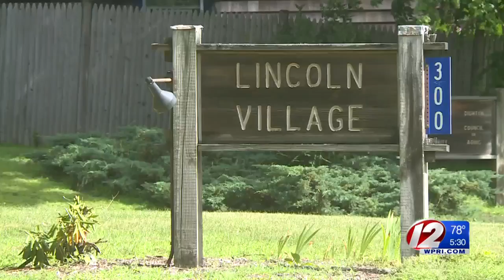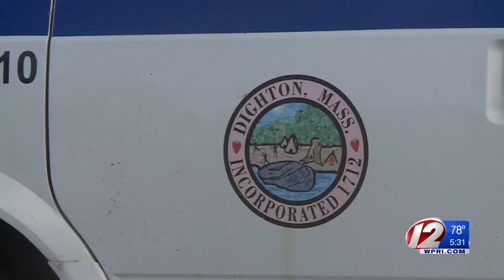Raccoons attack 2 in Dighton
After 2 people were attacked, officials are asking people to be alert because more than one raccoon may be roaming the town rabid.